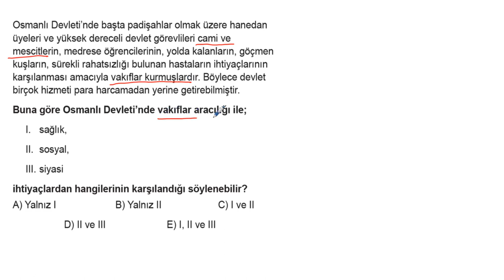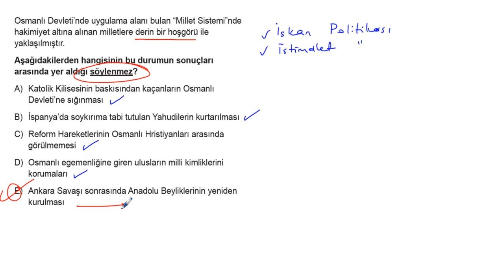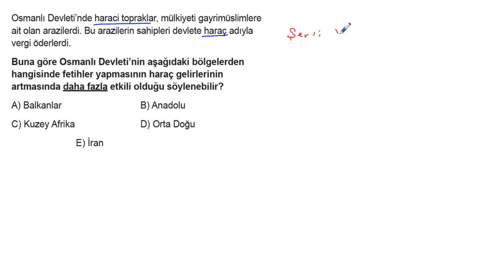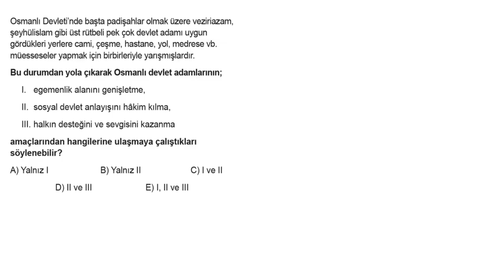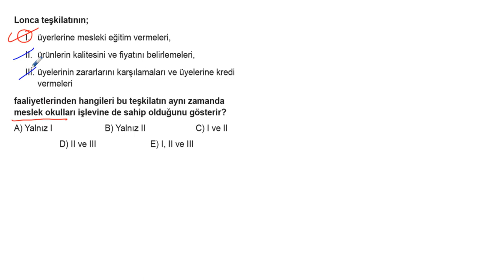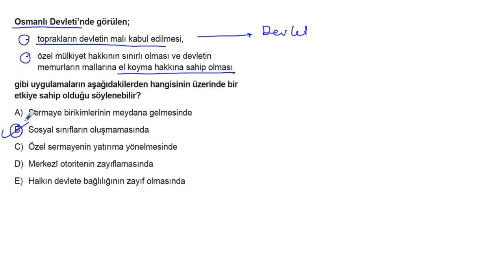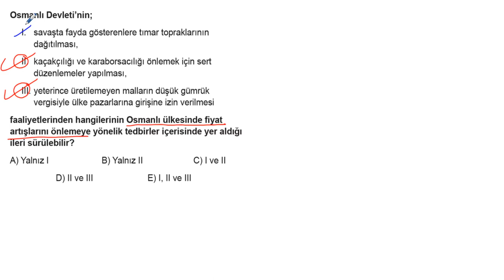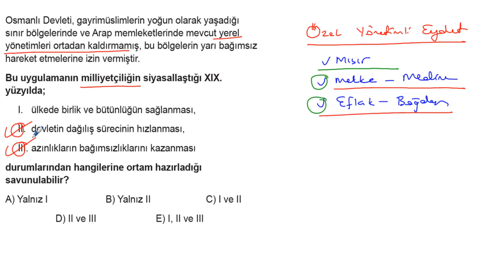TYT Tarih Soru Bankası Bölüm 7 Test 10